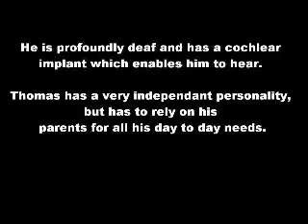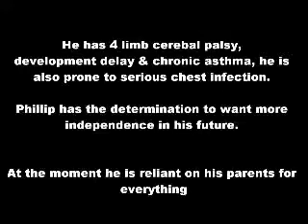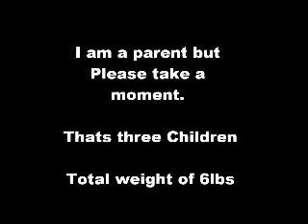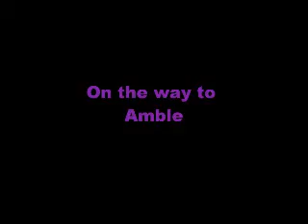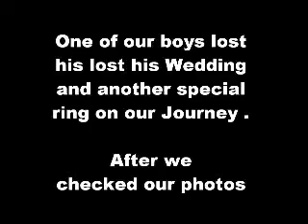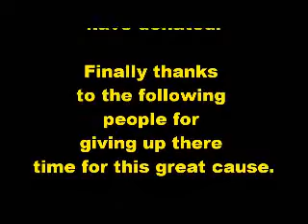Edinburgh to Sunderland Bike Ride 2014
We rode from Edinburgh to Sunderland raising funds for Jack & Thomas Ferry also Phillip Scott